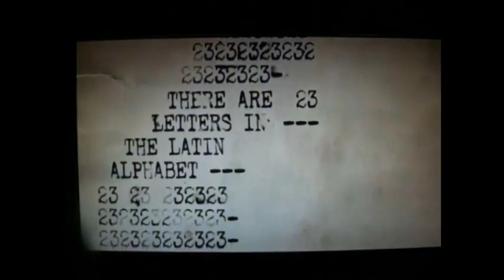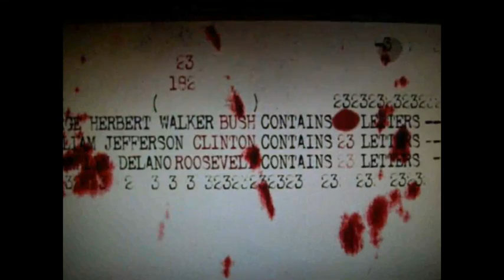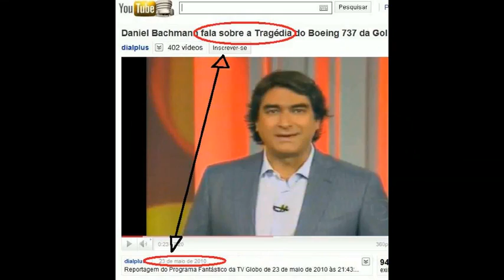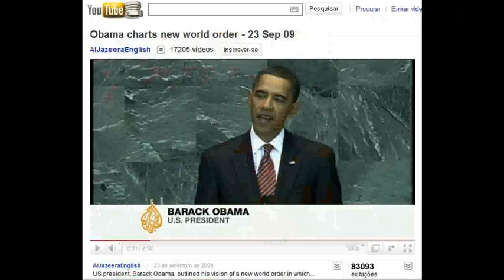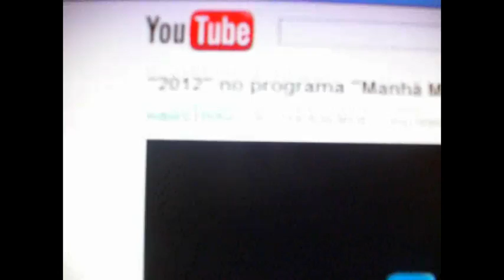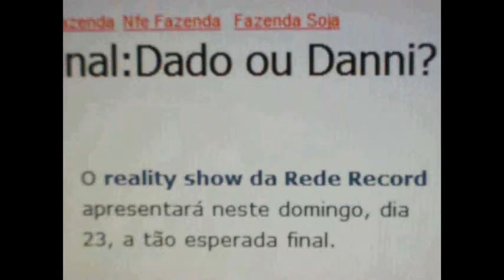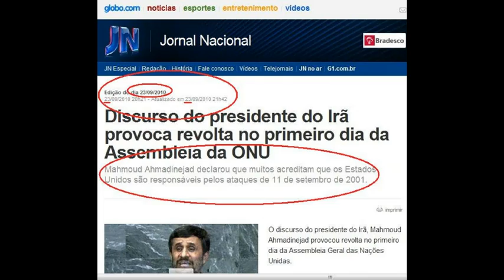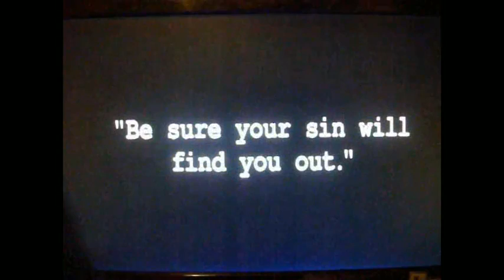23 Revelado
Mistérios Sobre o Número 23
Confira, a seguir, uma listagem com mais de 30 tópicos:
• 23 é um número primo, assim como seus dois dígitos (2 e 3).
• Os seis primeiros dígitos de Pi (3,14159) somados resultam em 23;
• A primeira transmissão em código morse utilizou uma passagem bíblica: Números 23:23;
• A Marcha do Sal de Gandhi durou 23 dias.
• Os cavaleiros templários, desde a sua fundação até o seu fim, tiveram 23 Grandes Mestres;
• William Shakespeare nasceu no dia 23 de Abrail de 1564 e morreu em 23 de Abril de 1616;
• Julio Cesar foi apunhalado 23 vezes quando assassinado;
• De acordo com Flavius Josephus, hitoriador judeu, Adão e Eva tiveram 23 filhos;
• "Her Majesty", tecnicamente a última música de um disco de os Beatles e também a mais curta, têm, exatamente, 23 segundos de duração;
• O hacker alemão, Karl Koch, inventor do "Trojan", morreu no dia 23 de Maio;
• O maior livro da Bíblia é o 23° do Velho Testamento e seu salmo mais famoso e citado é o de número 23;
• A data apocalíptica Maia é 23 de Dezembro de 2012;
• W é a 23ª do alfabeto latino, têm duas ponta para baixo e três para cima. Em um teclado QWERTY, o W está logo abaixo e entre os números 2 e 3;
• O calendário Egípcio e Sumérico possuem o ano-novo no dia 23 de Julho;
• Taiwan é considerada pela China a 23ª província;
• As células somáticas dos humanos têm 23 pares de cromossomos;
• Um dia sideral possui 23 horas, 56 minutos de 4.091 segundos;
• Em "A Paixão de Cristo", Jesus é açoitado 23 vezes antes de Satã ser visto na multidão;
• O eixo da Terra está inclinado em um ângulo de 23 graus;
• O sangue leva 23 segundos para percorrer o corpo humano por inteiro;
• O Titanic afundou na manhã do dia 15 de Abril de 1912 (1+5+4+1+9+1+2=23);
• 23 é a porta usada pelo protocolo TCP/IP;
• A eclíptica possui uma obliquidade em relação ao Equador Celeste de 23,5. (5=2+3);
• 11 de Setembro de 2001 (11+9+2+0+0+1=23);
• Hitler se matou em Abril de 1945 (4+1+9+4+5=23);
• 23! possui 23 dígitos em decimal;
• 23, 2/3 = 0,666 (número bíblico da Besta);
• O assassino Charles Manson nasceu no dia 12 de Novembro (11+12=23);
• O desastre de Chernobyl aconteceu no dia 26 de Abril de 1986 (1+9+8+6=23) às 01h23;
• O Equinócio de Outono no Hemisféiro Norte e o Equinócio de Primavera no Hsmifério Sul geralmente acontecem no dia 23 de Setembro;
• O número de prisão de Al Capone era 9095 (9+0+9+5=23)
• De acordo coma escala de Fahrenheit, a temperatura normal do corpo humano é de 98,6 (9+8+6=23);
• Há 23 axiomas na geometria de Euclides;
• 23º elemento da tabela periódica é o Vanadium, representado pela letra "V", representação romana para o número 5 (2+3);